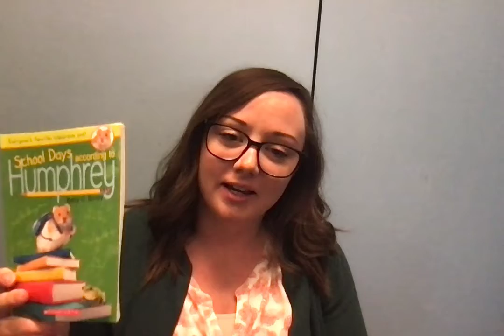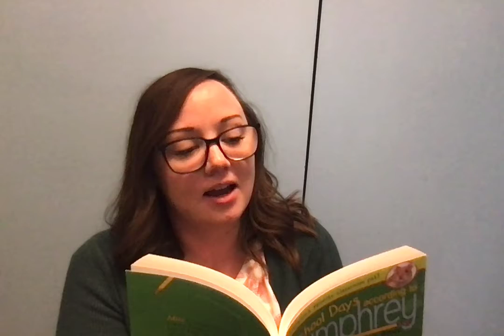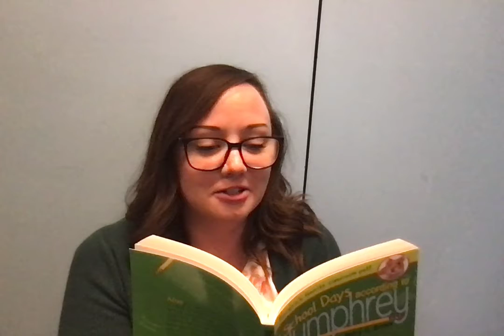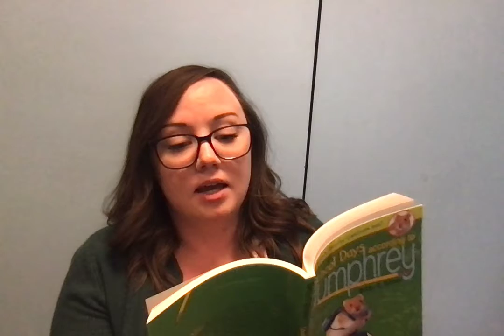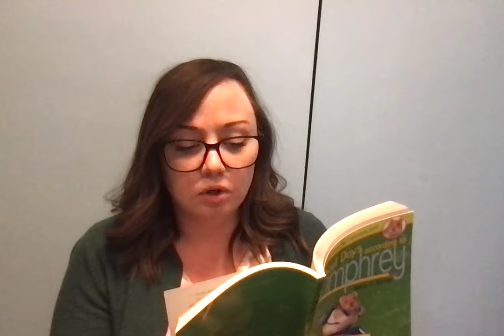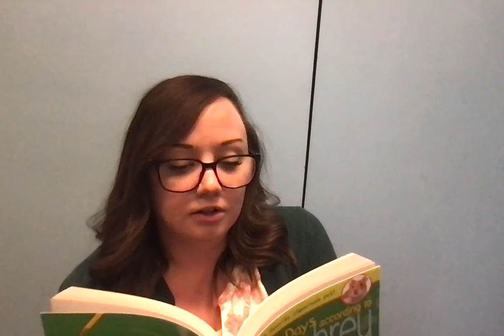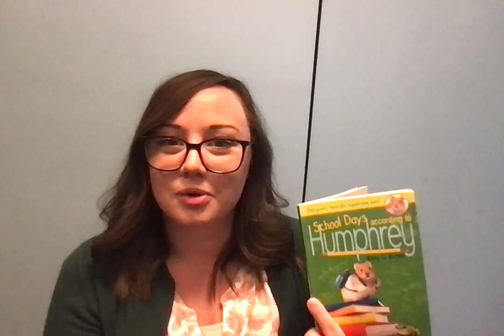Ch 8 School Days according to Humphrey